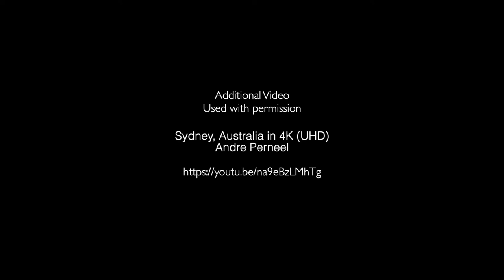Rozanna Lilley "The Lady in the Bottle"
Rozanna Lilley grew up in South Perth, the youngest of five children. Her parents – Dorothy Hewett and Merv Lilley – were both left wing radicals and writers. They moved to Sydney in Lilley’s last year of primary school. After school, Lilley attended a drama school and was in two feature films: Journey Among Women (1977) and The Chant of Jimmy Blacksmith (1978). Lilley has worked as a social anthropologist at universities in Australia and Hong Kong, returning home when her second child, Oscar, was born. Lilley then completed a second PhD in Early Childhood at Macquarie University. She has published creative non-fiction and poetry in national newspapers, literary journals and edited collections. Lilley has two PhD’s (Anthropology and Early Childhood). Her memoir, Do Oysters Get Bored: A Curious Life is her first book.